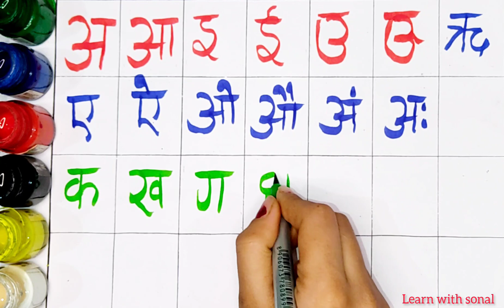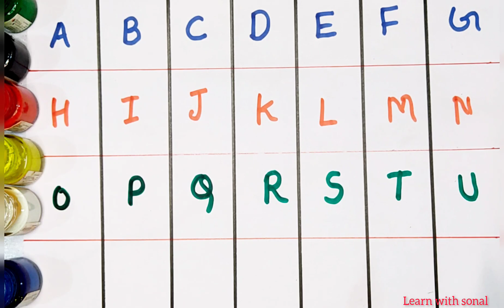A to z alphabet | Abc learn english alphabet | A for apple b for ball 132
Your Query 👇
1. abc
2. abcd
3. abcde
 4. a for apple
 5. a for apple b for ball
6. a for apple b for ball c for cat
 7. a for apple b for ball c for cat d for dog
 8. a for aroplane
9. a for aroplane b for banana
 10. a for aroplane b for banana c for car
11. a for apple
12. abcdefg
13. English alphabet
 14. abcd cartoon
15. a for apple b for boy
16. alphabet songs
17. a for apple a for ant
18. nursery rhymes
19. a for apple song
20. abc songs for children
 21. abcd rhymes
 22. a for apple b for ball c for cat d for dog
 23. abcd alphabet
24. k se kabutar kha se khargosh
 25. a for apple b for badka apple
26. a se anar aa se aam
27. a for apple b for ball
28. abcd
29. a for apple wala
30. a b c d e f g
 31. abcd varnamala
32. a se anar in hindi
33. k se kabutar
34. Alphabet songs for children
35. abc alphabet songs
36. abcd varnamala
37. english varnamala
 38. english alphabet
39. A for apple
40. kids alphabet
41. alphabet for kids
42. abc song
43. a for apple b for ball c for
44. alphabet song
45. apple apple
46. abcd abcd
47. A for apple wala video
48. A for apple video cartoon
49. A for apple b for ball c for cat d for dog
 50. A for apple
51. ABCD
52. A for apple b for ball c for cat
53. A se anar a se aam
54. K se kabutar kha se kabutar
 55. A for apple b for
56. Varnmala
57.
58.
59.
60.
61.
62.
63.
64.
65.
 66. a b c d
67. abcd song
 68. abcd cartoon
69. cartoon
 70. abc song
71. Apple
72. abcd wala cartoon
 73. abcd abcd abcd abcd
74. b for ball
75. abcd video
76. alphabet
77. abcd a for apple
 78. abc cartoon
79. a for apple wala
80. ice cream
81. a b c d song
 82. bacchon ki abcd
83. abc abc 84. abcd ka videos
85. abcd ka new video
86. abcd today video
87. abcd 2022
88. a for Apple new video 2023
 89. a for apple b for ball today video
90.
91.
92.
93. most popular video abcd
 94. a for apple important video
95. today abcd
96. Learn with sonal ka video
97. abcd Learn with sonal
98. bacchon ka abcd video
 99. a for aeroplane b for banana video
 100. a for apple b for ball c for cat d for dog e for elephant

Your Query 👇
1. abc
2. abcd
3. abcde
 4. a for apple
 5. a for apple b for ball
6. a for apple b for ball c for cat
 7. a for apple b for ball c for cat d for dog
 8. a for aroplane
9. a for aroplane b for banana
 10. a for aroplane b for banana c for car
11. a for apple
12. abcdefg
13. English alphabet
 14. abcd cartoon
15. a for apple b for boy
16. alphabet songs
17. a for apple a for ant
18. nursery rhymes
19. a for apple song
20. abc songs for children
 21. abcd rhymes
 22. a for apple b for ball c for cat d for dog
 23. abcd alphabet
24. k se kabutar kha se khargosh
 25. a for apple b for badka apple
26. a se anar aa se aam
27. a for apple b for ball
28. abcd
29. a for apple wala
30. a b c d e f g
 31. abcd varnamala
32. a se anar in hindi
33. k se kabutar
34. Alphabet songs for children
35. abc alphabet songs
36. abcd varnamala
37. english varnamala
 38. english alphabet
39. A for apple
40. kids alphabet
41. alphabet for kids
42. abc song
43. a for apple b for ball c for
44. alphabet song
45. apple apple
46. abcd abcd
47. A for apple wala video
48. A for apple video cartoon
49. A for apple b for ball c for cat d for dog
 50. A for apple
51. ABCD
52. A for apple b for ball c for cat
53. A se anar a se aam
54. K se kabutar kha se kabutar
 55. A for apple b for
56. Varnmala
57.
58.
59.
60.
61.
62.
63.
64.
65.
 66. a b c d
67. abcd song
 68. abcd cartoon
69. cartoon
 70. abc song
71. Apple
72. abcd wala cartoon
 73. abcd abcd abcd abcd
74. b for ball
75. abcd video
76. alphabet
77. abcd a for apple
 78. abc cartoon
79. a for apple wala
80. ice cream
81. a b c d song
 82. bacchon ki abcd
83. abc abc 84. abcd ka videos
85. abcd ka new video
86. abcd today video
87. abcd 2022
88. a for Apple new video 2023
 89. a for apple b for ball today video
90.
91.
92.
93. most popular video abcd
 94. a for apple important video
95. today abcd
96. Learn with sonal ka video
97. abcd Learn with sonal
98. bacchon ka abcd video
 99. a for aeroplane b for banana video
 100. a for apple b for ball c for cat d for dog e for elephant